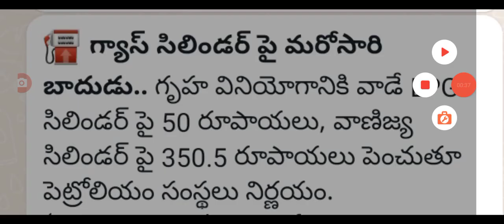గ్యాస్ వినియోగదారులకు శాఖ ఒకేసారి 350 పెంపు gas consumers Big alert price increase.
hello everyone today update is Big shock for Gas sylinder cunsumers .@anandsocialedu